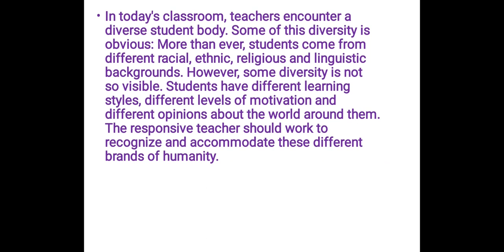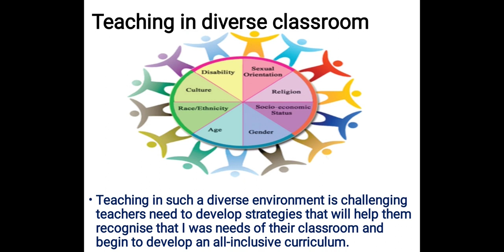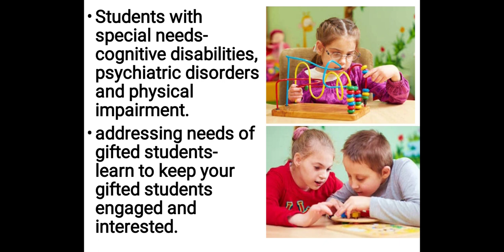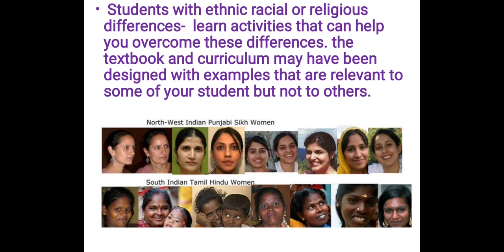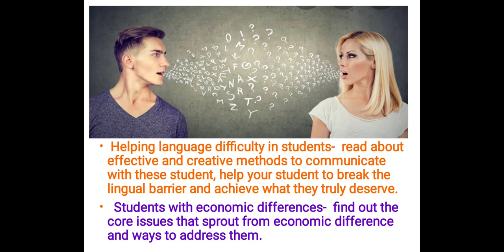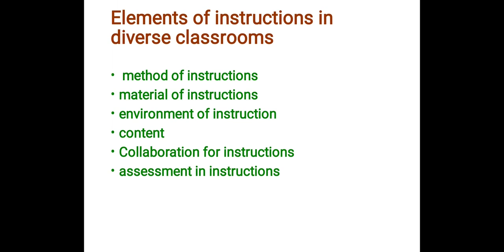Topic- diversity in classroom teaching By:- asst.prof.- Tara Mahato